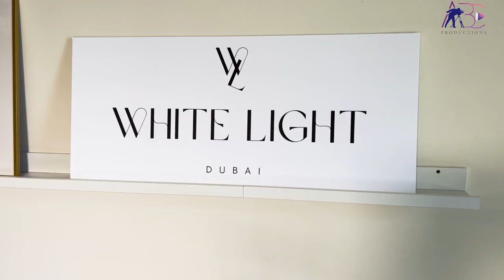White Light Jewelry